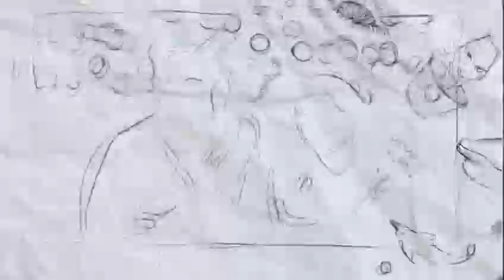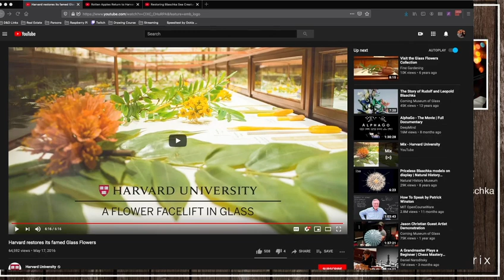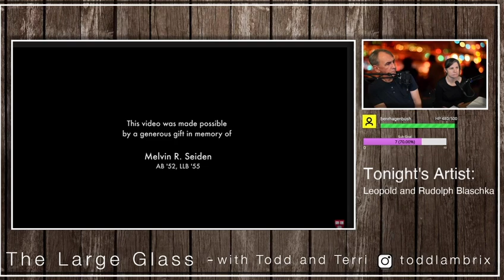Episode 13 The Large Glass with Todd and Terri - Blaschka Flowers at Harvard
Our 13th episode of The Large Glass streamed live on Twitch. We share a beverage and talk about art, getting over your fears of talking about it and showcase a new artist every week.

Appropriately suited to a 13th episode... we had some serious glitches! No worries however. We weathered them ok.

In this week's episode we look at the Blaschka Flowers at the Harvard Museum of Natural History as well as another interesting collection that Harvard houses. Check it out.

TikTok.com/@thelargeglass